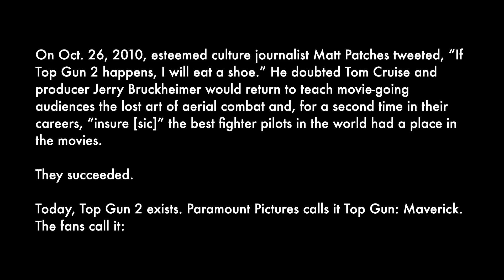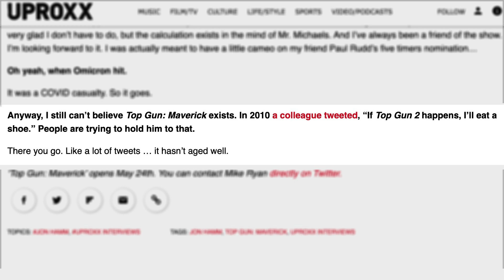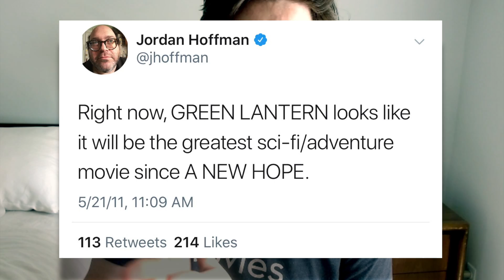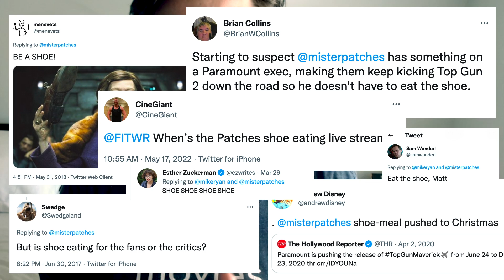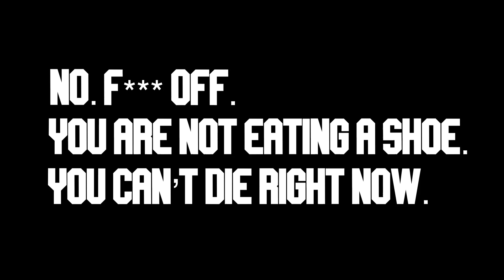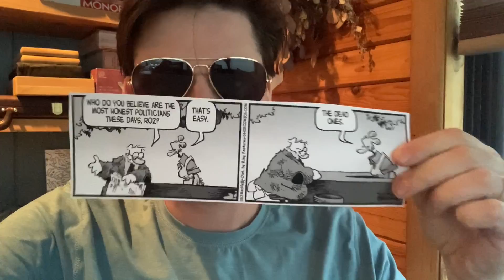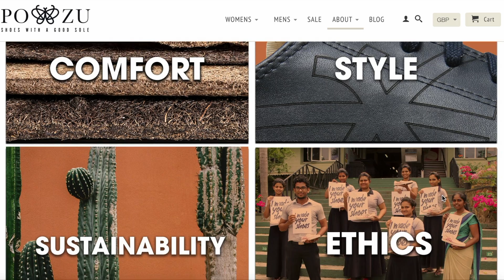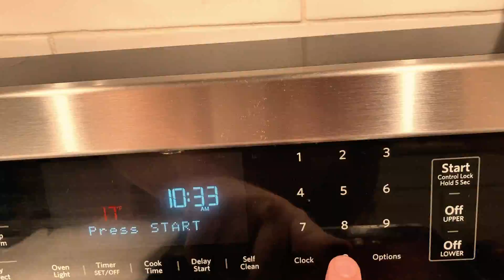I ate a shoe because of Top Gun 2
More than a decade ago, I tweeted that if a Top Gun sequel ever happened I would eat a shoe. No one has let me forget this, for obvious reasons — only a fool would challenge Tom Cruise. So, now, with the release of Top Gun: Maverick, it was time to make good on the promise.